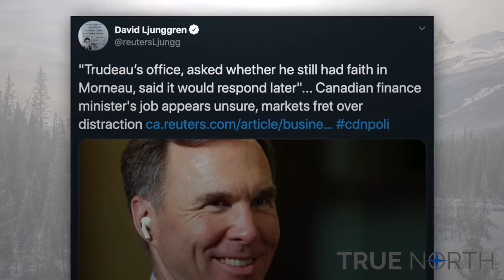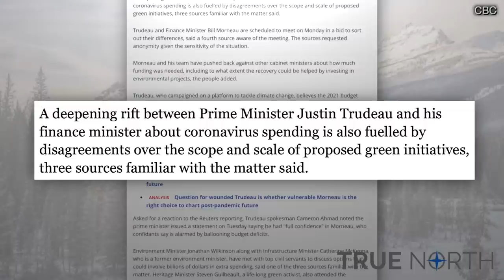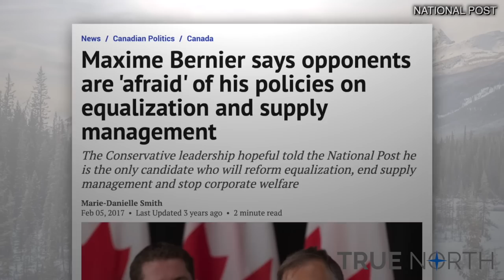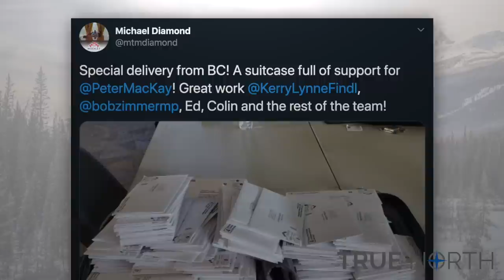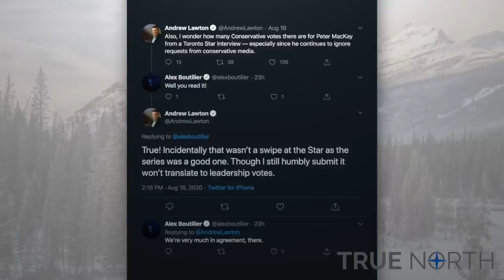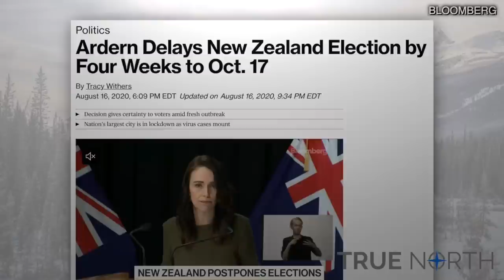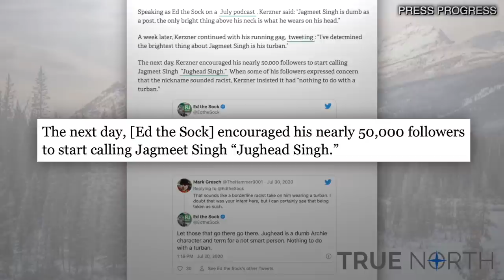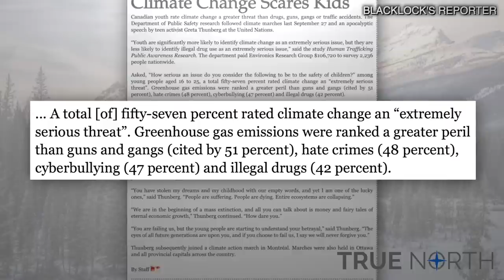Blink Twice If You Need Help, Minister Morneau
Finance Minister Bill Morneau is reportedly growing out of favour with Justin Trudeau and the Prime Minister’s Office amid disagreements over deficit spending, green energy programs and coronavirus recovery. Will Morneau be the next one to get the Jody Wilson-Raybould treatment for daring to disagree with Trudeau? True North’s Andrew Lawton discusses.

Also, Peter MacKay throws his team under the bus in a Toronto Star interview, plus how climate alarmists are terrorizing Canadian children.